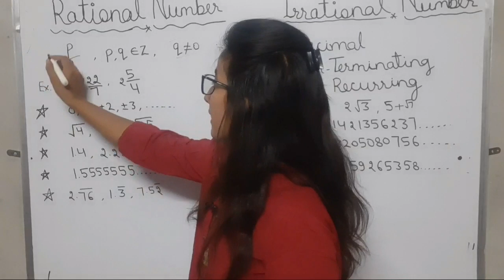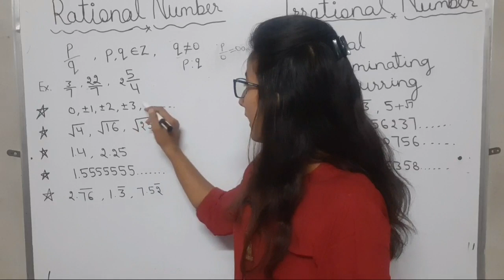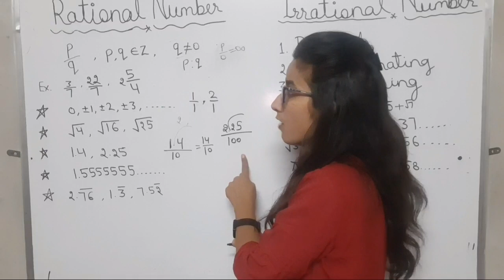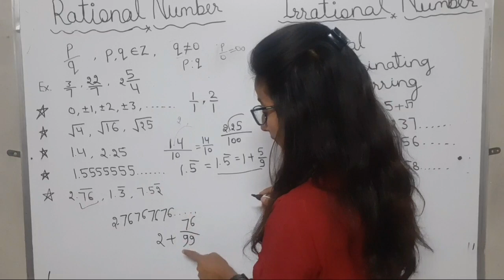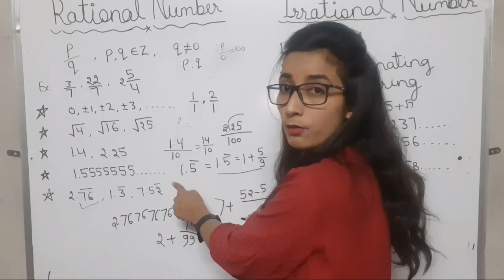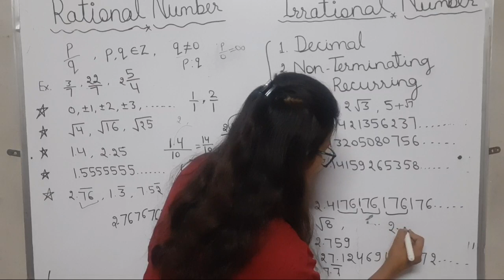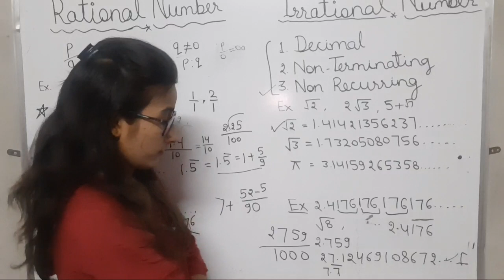Rational Number & Irrational No. Difference between Rational no.&Irrational no. Detailed explanation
Rational Number and Irrational Number Maths
Rational number and Irrational Number,
Difference between Rational Number and Irrational Number Detailed explanation for all competitive exams Number System REET
 UPTET HTET CTET
NumberSystem Class X ,Chapter 1, Exerecise 1.3
√2 Irrational Number  Maths Number System
√2 is Irrational Number
22/7 Rational Number
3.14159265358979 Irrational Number